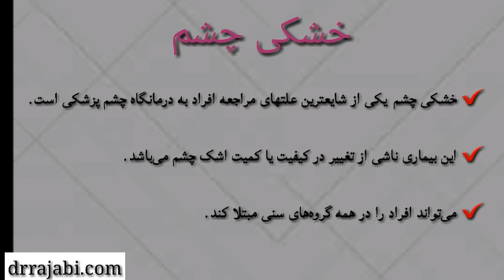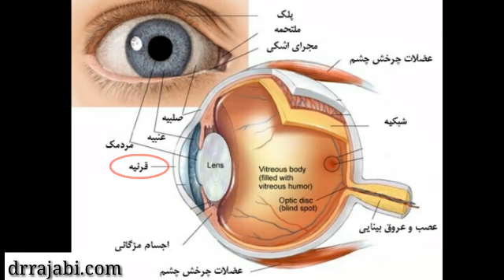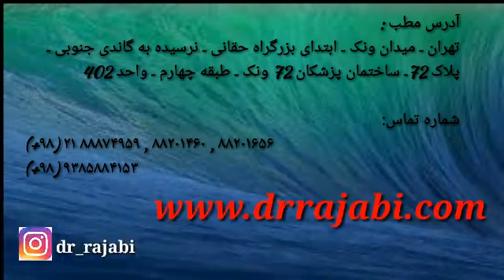خشکی چشم و علائم این بیماری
در این ویدیو توضیحات دکتر رجبی ، جراح و متخصص چشم،فوق تخصص جراحی پلاستیک و ترمیمی چشم و صورت، حدقه و کاسه چشم و مجاری اشکی (اکولوپلاستی) ، در مورد خشکی چشم در رادیو سلامت را مشاهده می نمایید. اطلاعات بیشتر در سایت